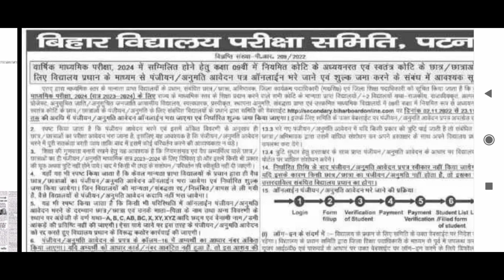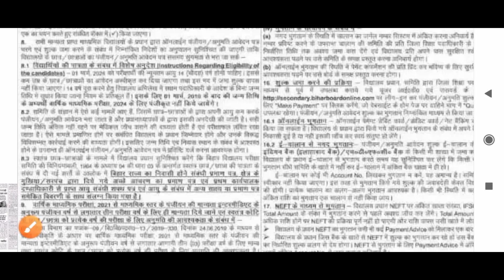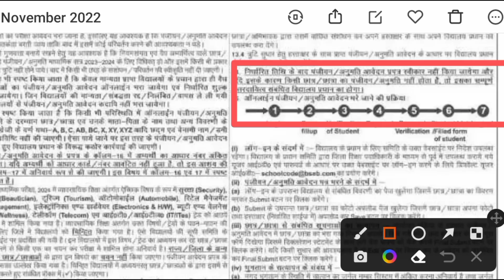bihar board 9th class registration shuru_matric board exam 2024 naya Niyam Lagu official update Jari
Bihar Board 11th registration date 2022 / bseb 9th registration date 2023 / 2024 wala registration

Your questions🙋👇👇
2024 wala registration kab hoga
9th ka registration date 2024
9th ka registration date 2023
9th class ka registration date 2022
class 9 ka registration last date 2023
bseb 9th registration date 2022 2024 vala
9वीं का रजिस्ट्रेशन कब से होगा
11वीं का रजिस्ट्रेशन कब से होगा
registration me kitna fee lagega
9th ka registration fee
9th ke registration me kitna paisa lagega
11th registration fee
registration form kaise bhare
9th registration form kaise bhare
11th registration form kaise bhare
registration form bharne ka sahi tarika 2022
11th ka exam kab se hoga
bihar board 11th exam date 2022
class 11 ka exam kab hoga 2022
11th ka registration kab hoga
class 11 registration
bseb registration date 2024
inter ka registration kab hoga
11th exam date 2022 _ 2024
inter exam date 2022
11 class ka exam kab se hoga
11th registration form kaise bhare
11th exam
11th registration 2022
11th ka exam kab se hai 2022
bihar board intermediate registration date 2022 _2024
class 11 ka exam kab hoga 2022 bihar board
11th ka registration kab se shuru hoga
inter ka registration kab se hoga
inter ka registration date 2022
inter ka registration date 2022 to 2024
what is the last date of registration of class 11
what is the registration fee for bihar board class 11
is 11th admission startet in bihar
inter ka registration kab se shuru hoga 2022 _ 2024 वाला
इंटर का रजिस्ट्रेशन कब से होगा
what is the last date of bihar board registration
bihar board 11th registration date 2022
bseb 11th registration date
11th ka registration kab se chalu hoga
matric inter original registration card kaise download karen
bihar board matric exam 2023
class 10 original registration card 2023
bseb matric registration card 2023

This video Tag 🔖👇👇👇
2024 wala registration kab hoga
9th ka registration date 2024
9th ka registration date 2023
9th class ka registration date 2022
9वीं का रजिस्ट्रेशन कब से होगा
11वीं का रजिस्ट्रेशन कब से होगा
9th ka registration fee
9th ke registration me kitna paisa lagega
11th registration fee
9th registration form kaise bhare
11th registration form kaise bha

This video hashtag #️⃣👇👇
_____________________Thank you ❤_____________________